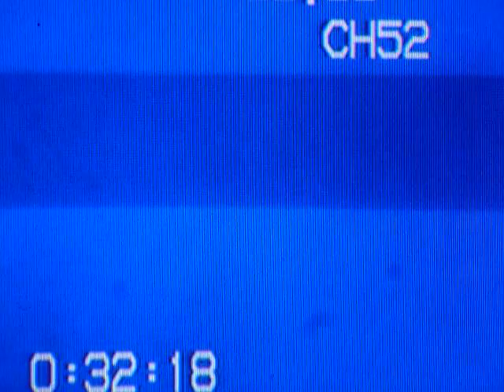What Was Discovered In My Hot Attic, part 5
As the title says.  This video has been cooking up in my parent's attic for over 15 years on purpose as my experiment to see how 10years of baking in a hot attic with dust and rat poo would effect video quality.  Surprisingly, the further I played it, the more clear it becomes, but, not this video clip of it here.   This is the beginning of the video.